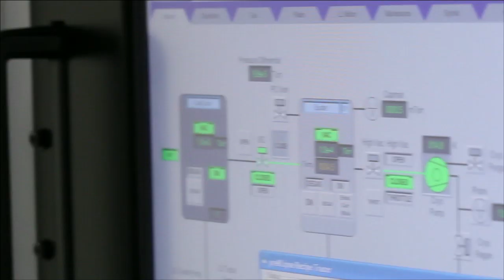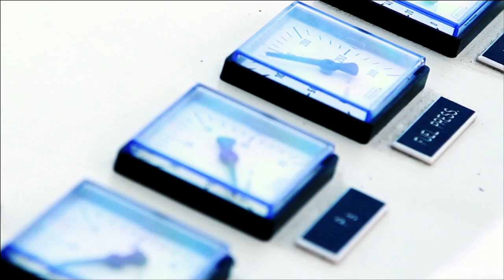ARPA-E: Changing What's Possible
The Advanced Research Projects Agency-Energy (ARPA-E) advances high-potential, high-impact energy technologies that are too early for private-sector investment. ARPA-E awardees are unique because they are developing entirely new ways to generate, store, and use energy.

ARPA-E projects have the potential to radically improve U.S. economic prosperity, national security, and environmental well being. We focus on transformational energy projects that can be meaningfully advanced with a small investment over a defined period of time. Our streamlined awards process enables us to act quickly and catalyze cutting-edge areas of energy research.

ARPA-E empowers America's energy researchers with funding, technical assistance, and market readiness. Our rigorous program design, competitive project selection process, and active program management ensure thoughtful expenditures. ARPA-E Program Directors serve for limited terms to ensure a constant infusion of fresh thinking and new perspectives.